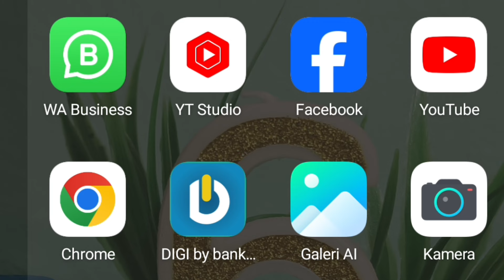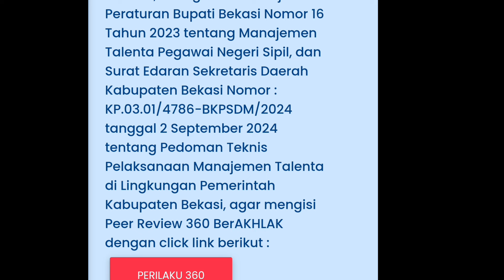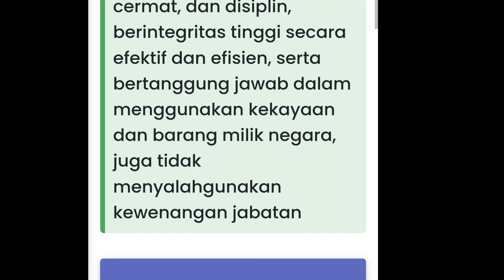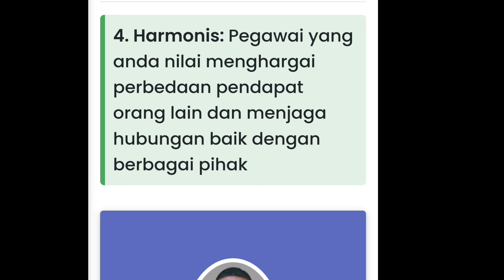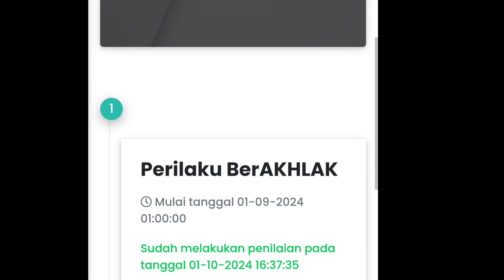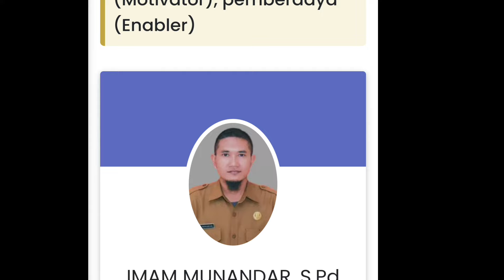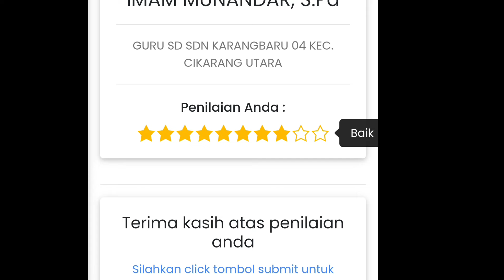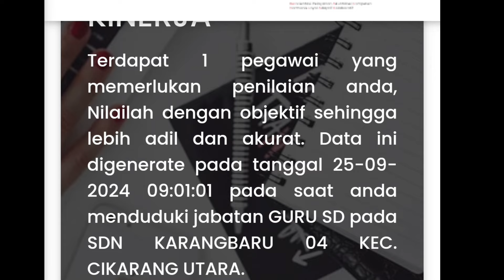CARA MENGISI PENILAIAN PERILAKU 360 Bagi ASN Kab. BEKASI 2024